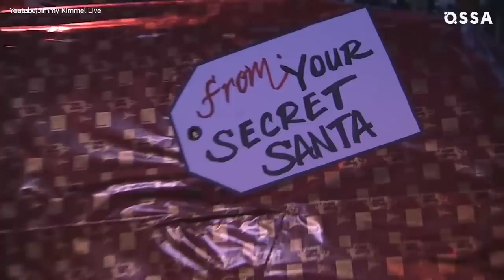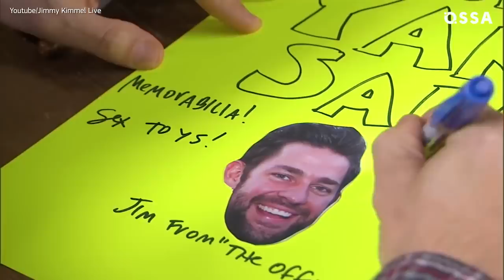Epic Prank Battle: John Krasinski vs Jimmy Kimmel! |⭐ OSSA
Jimmy Kimmel and John Krasinski aren't just good friends: these ex-neighbors and masters of comedy keep trolling each other with funny Christmas pranks. Kimmel and Krasinski's hilarious prank war started in 2011, and year by year it's getting more and more spectacular.

Watch this video to see the full story of the hilarious festive feud between the late-night host and Emily Blunt's husband. Get ready to see a lot of Christmas wrapping, ornaments, reindeer, carol singers, weird Santa Clauses and even damage of personal property and privacy featuring Jimmy Kimmel and John Krasinski.

Pick your King of Pranks: Krasinski who's learned everything about trolling while starring in The Office or Kimmel who's been an experienced pranker for Jimmy Kimmel Live.

And is Jimmy Kimmel and John Krasinski's friendship really prank-prooof?